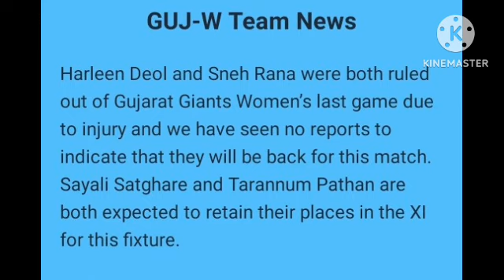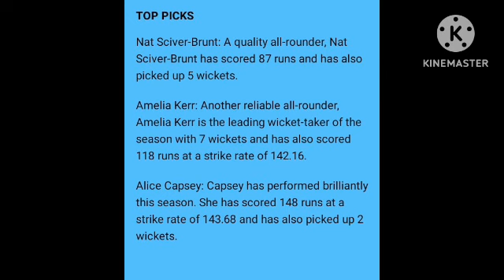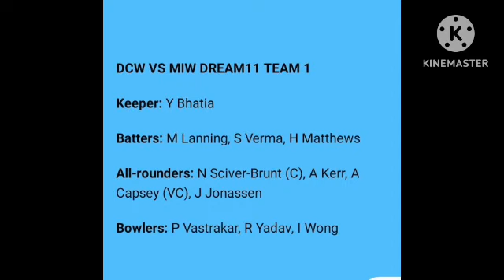Gujarat vs RCB wpl match no13 Pleyer analysis video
Join now telegram link :